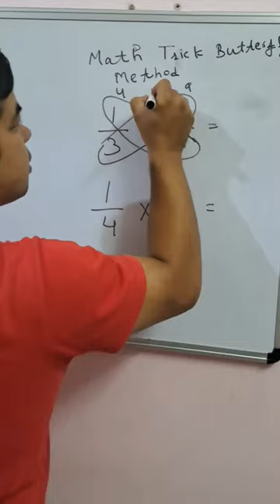Addition Trick |🦋Butterfly Method for addition fraction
Addition Trick |🦋Butterfly Method for addition fraction |Fraction Trick fraction tricks mathsscam easymathsscam @Mathsscam

Simplification trick, fraction trick , addition trick

Your quaries ::::::

simplification trick
simplification
fraction trick
addition trick
simplification trick
best addition trick
simplification short trick in hindi
maths short tricks
simplification short tricks in hindi
simplification shortcut tricks
simplification shortcuts
simplification trick for all competitive exam.

maths tricks

short tricks
short trick
math short trick
maths tricks
maths
maths trick
math trick
short trick of maths
ssc maths short trick
short tricks maths
vedic math short trick for fast calculation
multiply karne ki short trick
tricksquare trick
square root
Shorts
41-50 Square
dear sir maths tricks
fraction trick
addition of fraction
fractions
maths for kids
fraction addition
fraction trick